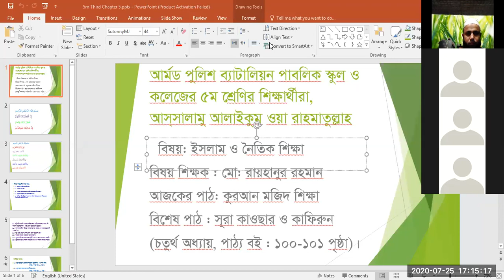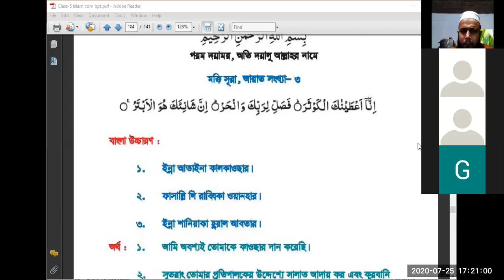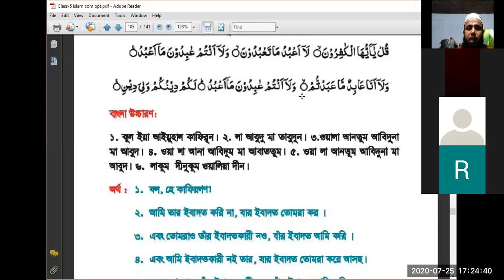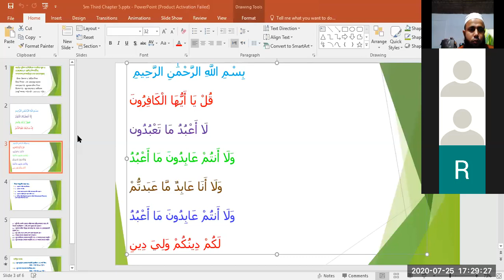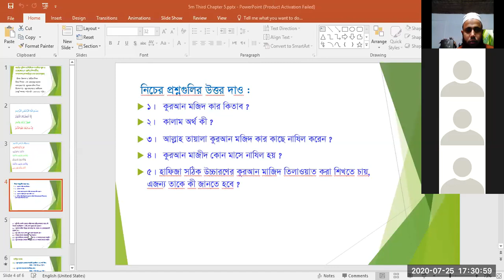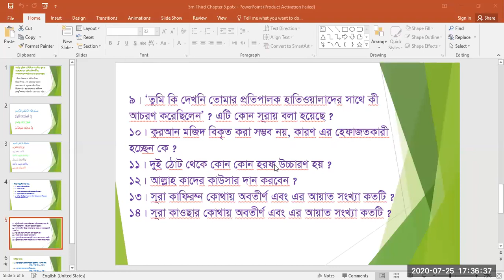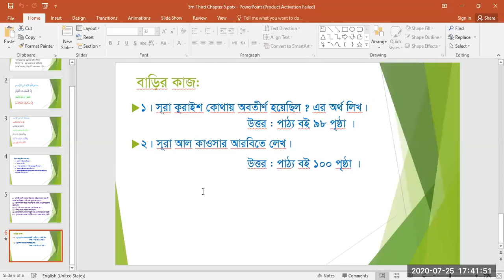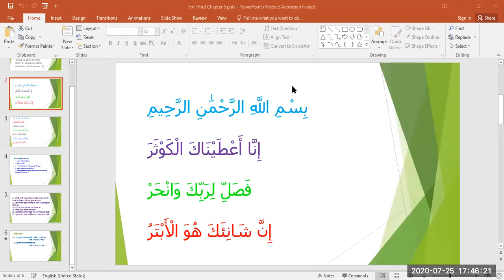৫ম ইসলাম ও নৈতিক শিক্ষা জুম ক্লাস, রায়হান স্যার